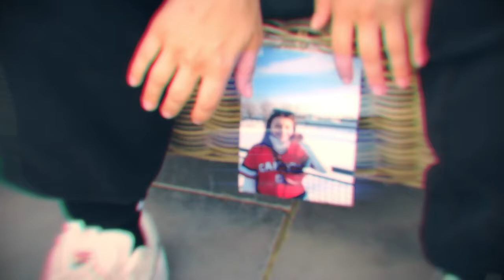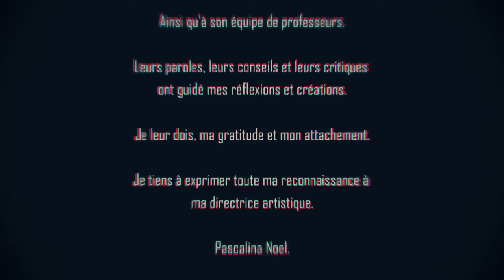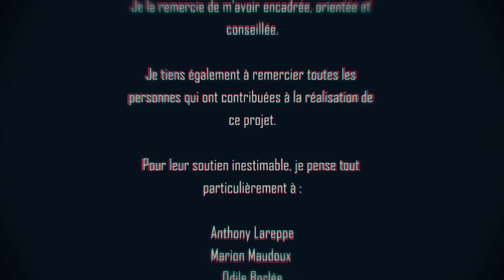ACTS / ECOLE DE DANSE CONTEMPORAINE DE PARIS ® - [Projet Artistique Personnel] - Mathilde Borlée/V2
ACTS / ECOLE DE DANSE CONTEMPORAINE DE PARIS ®

"La manipulation" / Version courte
Réalisation - Mathilde Borlée / ESC3
©Mathilde Borlée - 2020